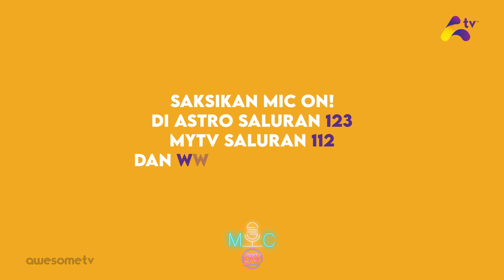Qmir - Seniman Menangis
Saksikan Mic On! Kasi Pecah Speaker! Setiap Jumaat jam 9:30 malam di Awesome TV saluran 123, Astro atau saluran 112, MyTV.

Terlepas menyaksikan program-program Ohsem? Jangan risau. Saksikan semuanya di Memang Ohsem!

Follow acc Awesome untuk update & content terkini:
Google Play Store: AwesomeTV